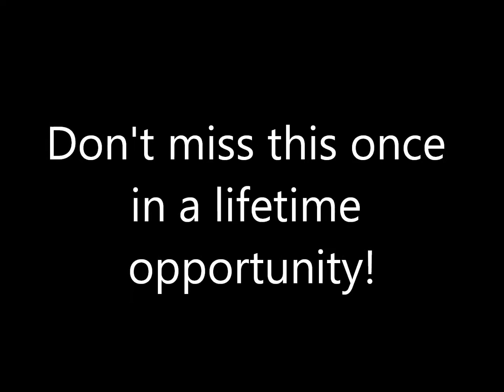The Phantom of the Opera - "Wishing You Were Here Again" and "Down Once More" - Rehearsal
David Gaschen to Star in Texas Tech Opera Theatre’s ‘Phantom of the Opera’
The Texas Tech alumnus will reprise the title role he has played more than 1,500 times worldwide.

Performances are scheduled for 7:30 p.m. Nov. 18-22 and Nov. 25-26, and 2 p.m. Nov. 20, 26-27 in the Lubbock Memorial Civic Center Theatre.

Texas Tech University’s Opera Theatre, in cooperation with Moonlight Broadway, will present one of the greatest musicals of the past 50 years, Andrew Lloyd Webber’s “The Phantom of the Opera” this fall.

 The production will star Broadway veteran, Texas Tech alumnus and Lubbock native David Gaschen as the Phantom. He will be surrounded by the vocal and stage talents of Texas Tech Opera Theatre students, many of whom have national singing credits.

 When asked for a comment, Gaschen responded "I am beyond excited to be returning to Lubbock to perform as the Phantom in The Phantom of the Opera! I have waited for this moment for twenty long years and now the time has come! I am so proud to be from Lubbock and an alumnus of Texas Tech University. A big thank you to Texas Tech for giving me this incredible opportunity.”

 The production will coincide with the Junior League of Lubbock’s annual Holiday Happening.

“The Phantom of the Opera” will feature some of Lubbock’s artistic leaders:
 Gerald Dolter, director of Texas Tech Opera Theatre and Lubbock Moonlight Musicals, will stage the show; Maestro David Cho of the Lubbock Symphony Orchestra will conduct; and Yvonne Racz-Key, artistic director of Ballet Lubbock, will choreograph. Set and lighting design will be handled by Timothy Walsh of Texas Tech Opera Theatre. Costumes will be designed and executed by Curtains Up Costumes of Sigourney, Iowa. Sound design will be managed by Moonlight Broadway veteran Brooks Willig of Western Audio. The Texas Tech Symphony Orchestra will play from the pit.

“Texas Tech Opera Theatre is producing the event with the assistance of Moonlight Broadway. Through such productions as ‘Les Mis,’ ‘Mary Poppins’ and Disney’s ‘Beauty and the Beast,’ Moonlight Broadway has proven that professional musical theater can be produced locally. Texas Tech is happy to have Moonlight Broadway assisting with ‘Phantom.’”

The Phantom of the Opera is presented through exclusive arrangement with R & H Theatricals.

Tickets for “The Phantom of the Opera” may be purchased in person at the Texas Tech Student Union Building Ticket Office, at the main Select-A-Seat office in the Lubbock Memorial Civic center, by calling , Prices are $38.25 for children and range from $43.50-$100 for adults. A service charge is included.